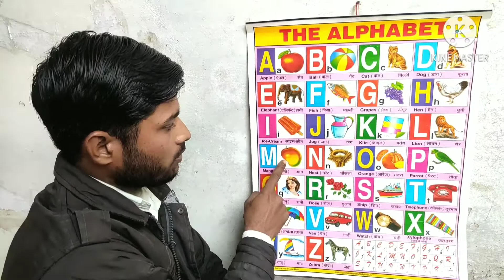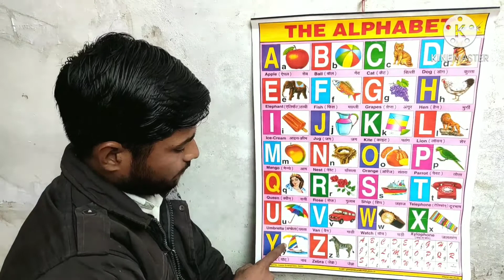A for apple, B for ball, Alphabet, ABC cartoon video,ABCD Chart video,ABCD Alphabet, kids pathshala